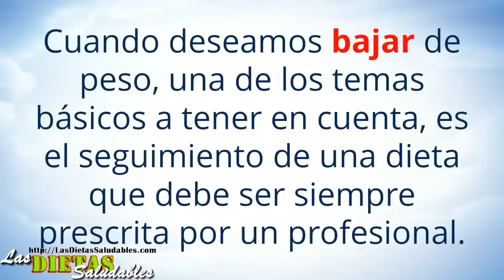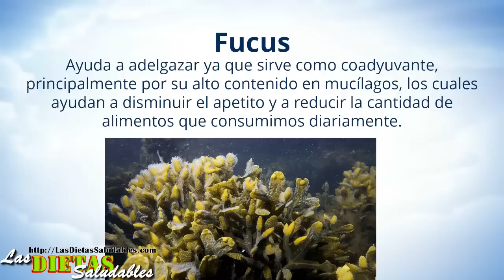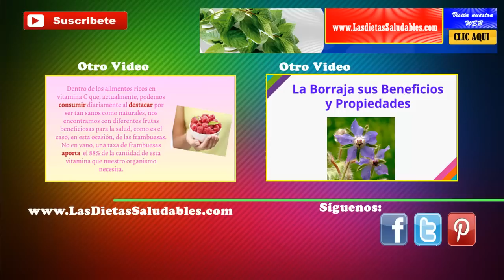Plantas Adelgazantes Efectivas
plantas adelgazantes
Como todos sabemos el sobrepeso es un desequilibrio entre las calorías que consumimos y las que gastamos, fuera de tener sobrepeso por efecto de enfermedades como el hipertirodismo causante de obesidad u otros desequilibrios hormonales. Bueno te hablare del sobrepeso causado por la mala alimentación y falta de ejercicios, porque al igual que tu el sobre peso afectó mi vida de pareja y profesional, ya que mermo mi autoestima y mi confianza, pero yo quiero ayudarte quiero que también recuperes tu seguridad y te deshagas de esos kilos por demás.

Otros videos relacionados con Plantas adelgazantes:

pastillas adelgazantes efectivas
pastillas adelgazantes efectivas farmacia
plantas adelgazantes rapidas
plantas adelgazantes naturales